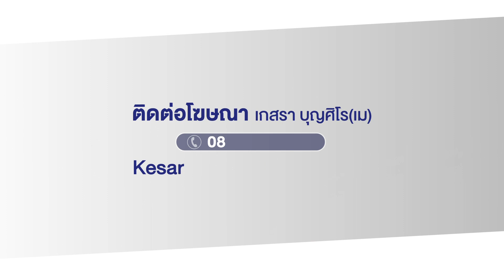เสี่ยอูเขียงหมูลั่น แค่คล้ายกำนันนก l ตลาดข่าว - ข่าวเช้าเวิร์คพอยท์ l 11 ก.ย.66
อ.ทุ่งใหญ่ จ.นครศรีธรรมราช   พอค้าเขียงหมู "เสี่ยอู" หน้าคล้ายกำนันนก นครปฐม คนในละแวกต่างสงสัยเป็นอะไรกัน เจ้าตัวลั่น "แค่หน้าคล้ายเท่านั้น"